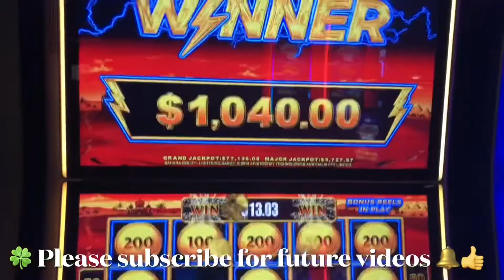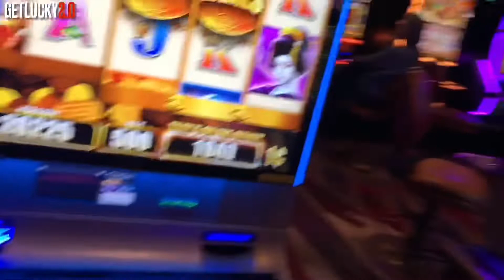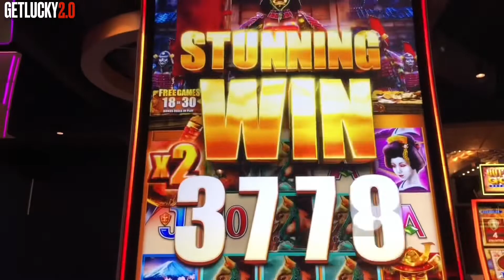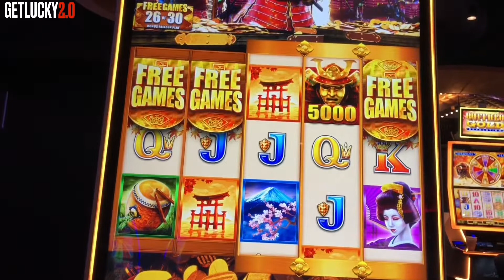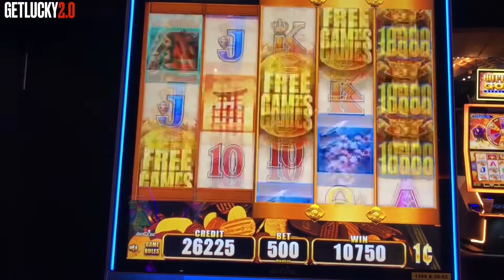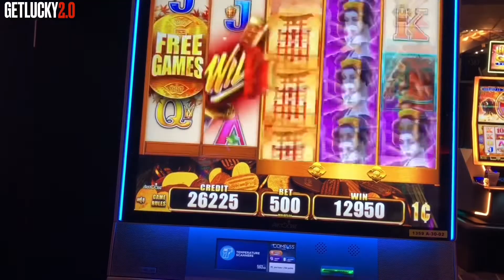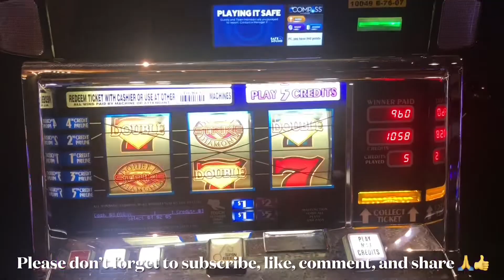Wild Wild Samurai Bonus @ $5.00 Bet 45 Free Games 👊🤑💪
Hello everyone.